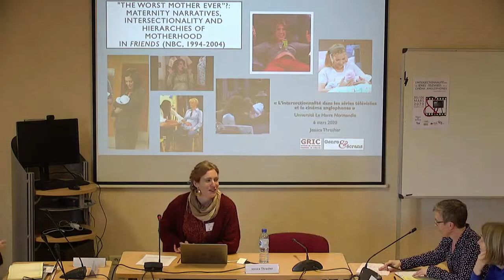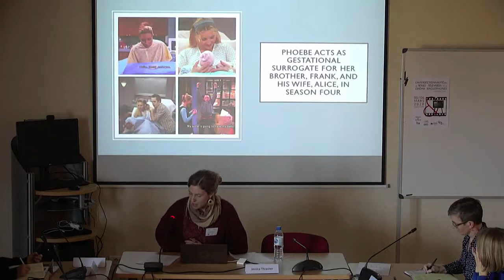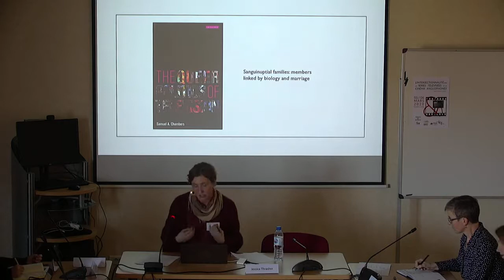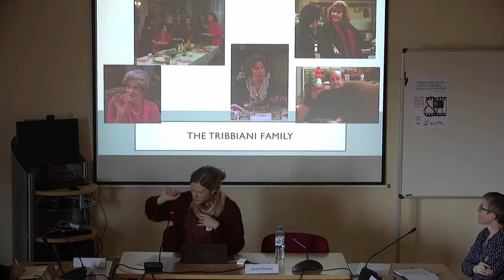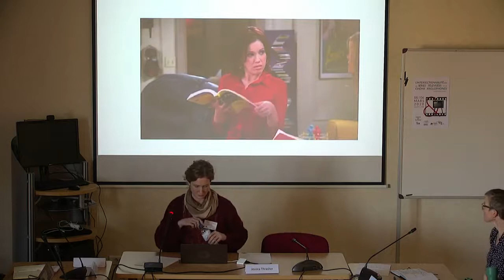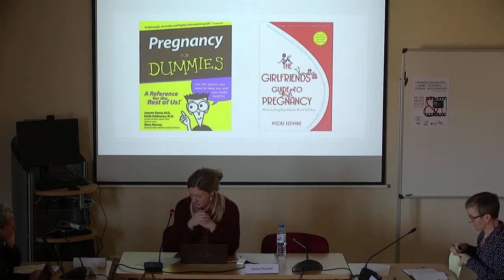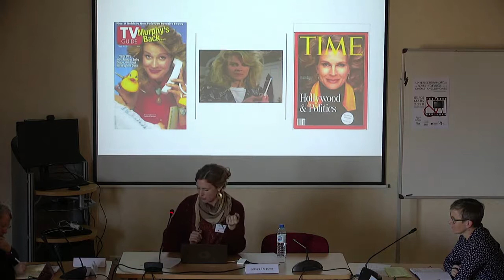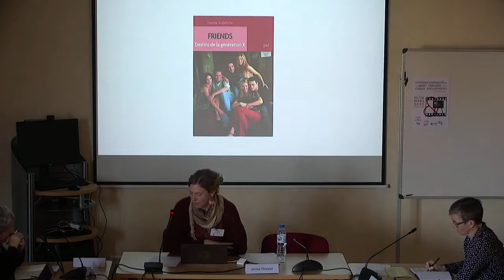Jessica Thrasher: Maternity Narratives, Intersectionality and Hierarchies of Motherhood in Friends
Full title of the presentation : "The Worst Mother Ever”?: Maternity Narratives, Intersectionality and Hierarchies of Motherhood in Friends (NBC, 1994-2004)

Jessica Thrasher is a certified English teacher and doctoral student working under the direction of Sarah Hatchuel at the University of Montpellier, Sylvaine Bataille at the Université de Rouen Normandie and Georges-Claude Guilbert. She is in the fourth year of her doctoral dissertation entitled which consists of a study on the various representations of mothers and motherhoods in the American sitcom Friends from an ideological and narratological perspective. She currently holds an ATER position at the Université Le Havre Normandie where she teaches English and literature in the university’s licence and master’s programs.

Warning : due to technical issues the sound is mostly coming out from the left side
Attention :  à cause de problèmes techniques le son sort principalement du côté gauche